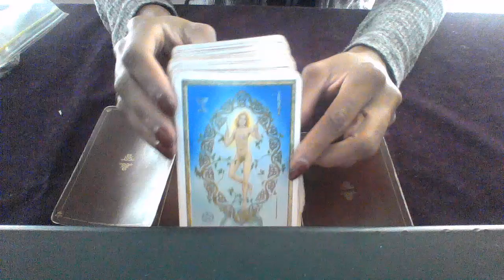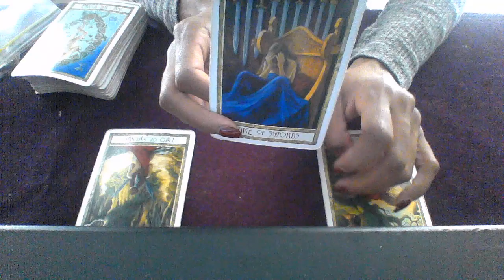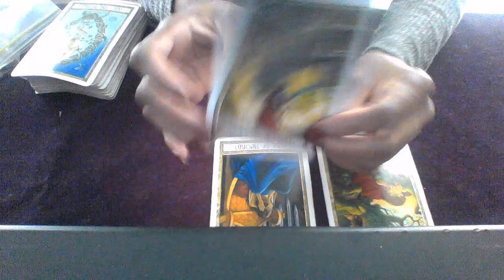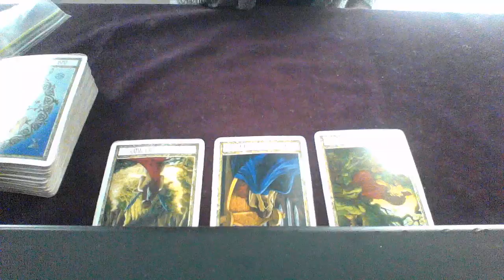AQUARIUS OCT 1 7 2018 DO I ACCEPT THIS OFFER OR NOT